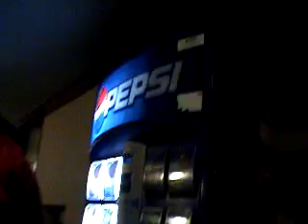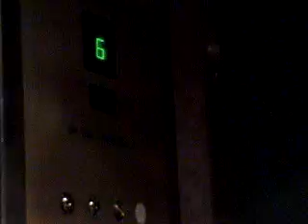A weekend at Circus Circus!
Genevieve, my dumb ass sister and me (steph) at Las Vegas!
Just wondering around Circus Circus